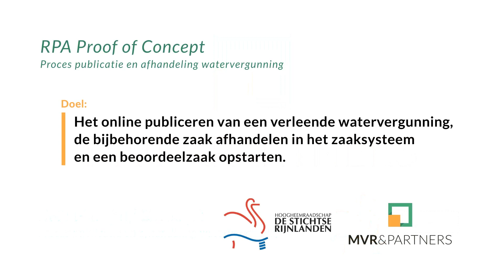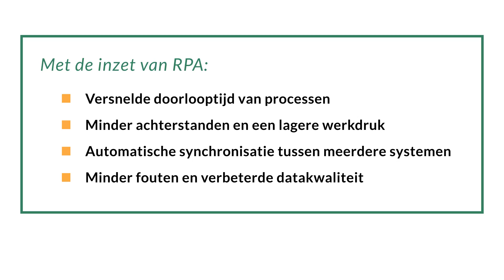MvR - HDSR Watervergunning korte versie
Het proces bekendmaken verkort weergegeven. Inzet van een softbot vermindert de kans op fouten en bespaart veel overtypewerk.